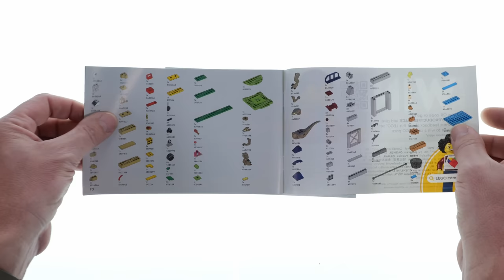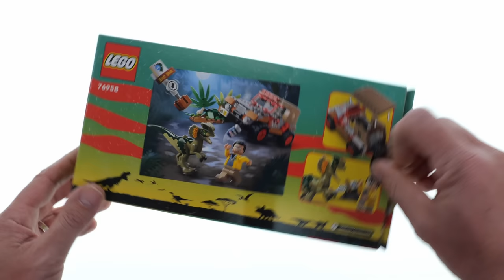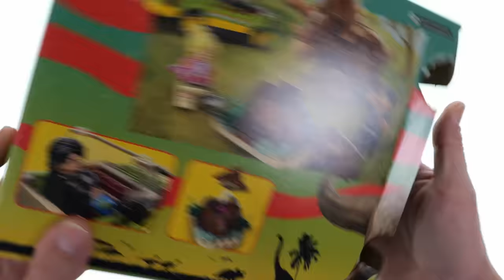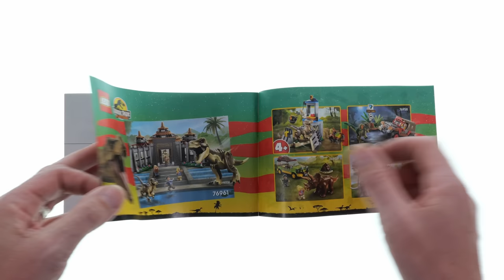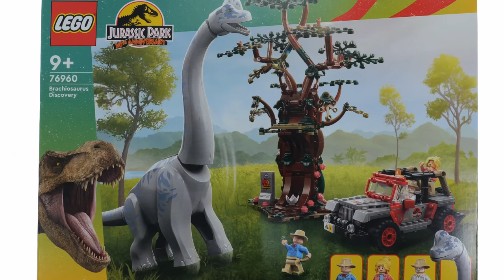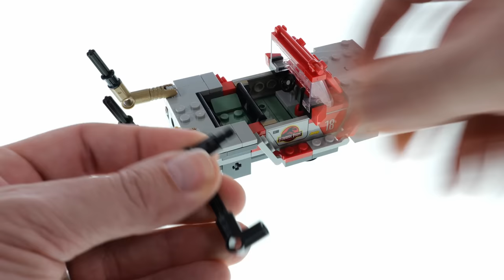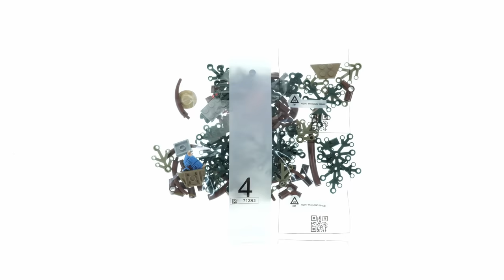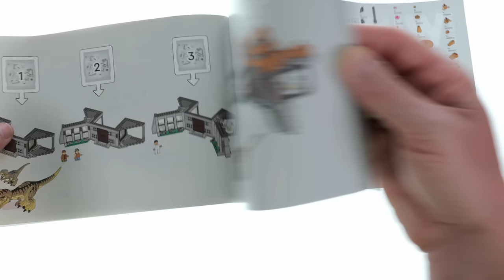All LEGO Jurassic Park 30th Anniversary Sets 2023 Compilation/Collection Speed Build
Here is an overview of all LEGO Ninjago Dragons Rising sets released Summer 2023. This Video is for all afol/Lego collectors out there. Any of these sets can be a great addition to any LEGO Collection. In this compilation you will find 5 sets assembled in speed build method. So far all of this sets are part of my afol collection. I hope you enjoy watching!

This video has the following sets:

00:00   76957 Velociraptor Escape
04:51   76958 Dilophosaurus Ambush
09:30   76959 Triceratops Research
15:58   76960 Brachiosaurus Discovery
25:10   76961 Visitor Centre: T. rex & Raptor Attack